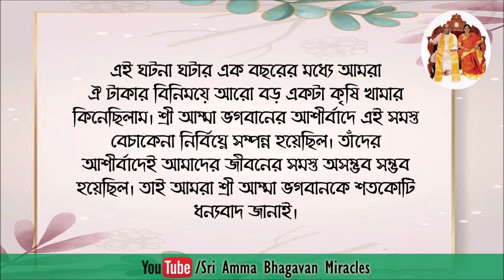Sri Amma Bhagavan's Miracle 189 || Bengali